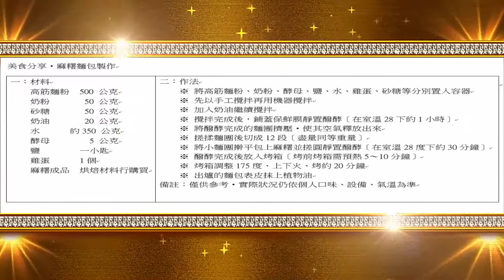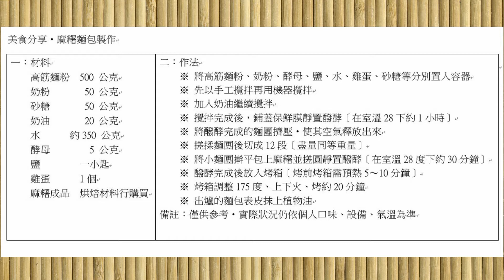美食分享‧麻糬麵包製作